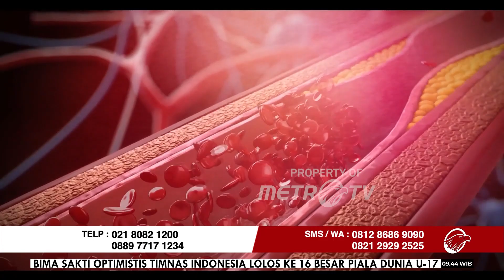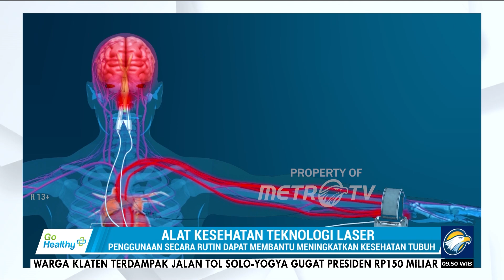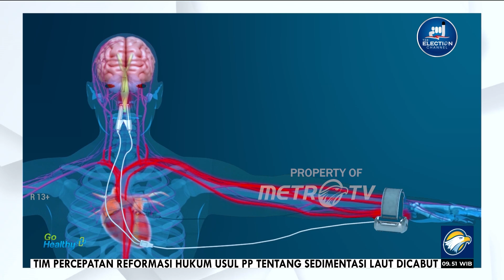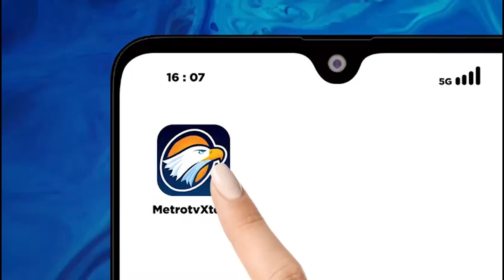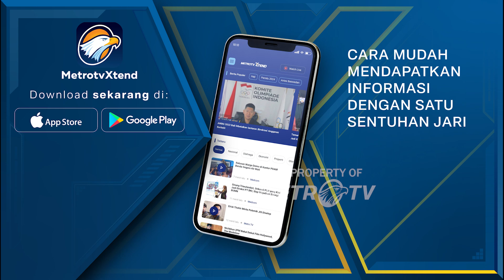Go Healthy - Teknologi Laser Bantu Stabilkan Hipertensi dan Kolesterol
MetroTV, Darwati Novita Rahayu, (49) seorang wanita muda yang sudah mengidap hipertensi sejak usia 33 tahun. Tekanan darah Darwati Novita Rahayu cenderung sulit dikendalikan untuk menjadi normal kembali karena ketakutannya dalam mengkonsumsi macam-macam obat yang diberikan oleh dokter.

Pola hidup yang kurang sehat juga menjadi salah satu alasan hipertensinya sulit stabil. Kurang tidur dan cenderung suka bergadang akibat faktor pekerjaan ditambah dengan pola makan yang tidak teratur dan kurang berolahraga menjadi hal buruk yang memperburuk kondisi kesehatannya.

Kini kadar kolesterolnya pun ikut tinggi, sontak kini Darwati Novita Rahayu mulai khawatir dengan kondisi tubuhnya yang sudah mengalami beberapa penurunan kesehatan. Kini Darwati Novita Rahayu mulai merubah pola hidupnya menjadi lebih sehat dan rutin menggunakan Teknologi Laser untuk menunjang kesehatannya lebih sehat.